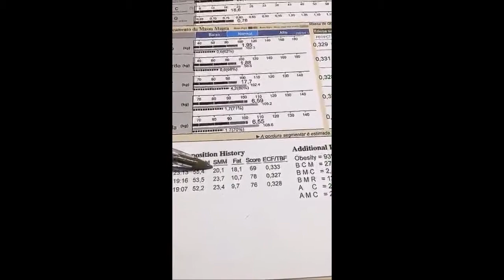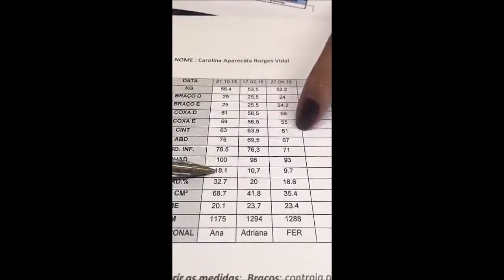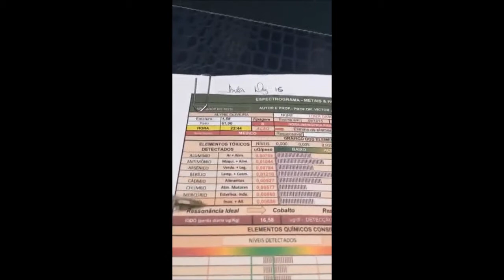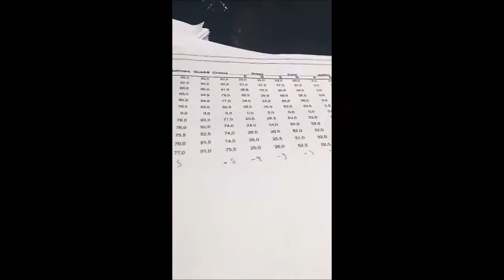Dr.Barakat - Snapchat : Recebendo várias estrelinhas (25)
Com um carisma sem tamanho, Dr.Barakat recebe várias * estrelinhas* e mostra os resultados de seus pacientes!